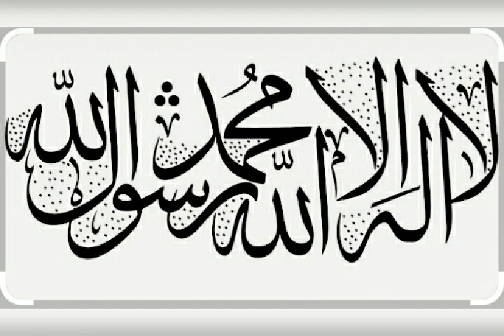🕋🆗✅ সূরা আদ্ব দ্বোহা এর তাফসির । Hazrat Maulana Mufti Abrarul Haque yuoslfi 💜💚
খতিব, বায়তুল আকসা জামে মসজিদ , উত্তরা ঢাকা, 💐 সিনিয়র মুহাদ্দিস ও প্রধান মুফতী, জামিয়া ইয়াকুবিয়া মিনহাজুল উলূম, 🏵️ টঙ্গী বাজার মধুমিতা রোড শিকদার গাডেন, ❄️❄️❄️❄️❄️